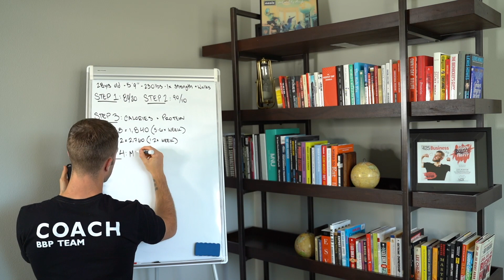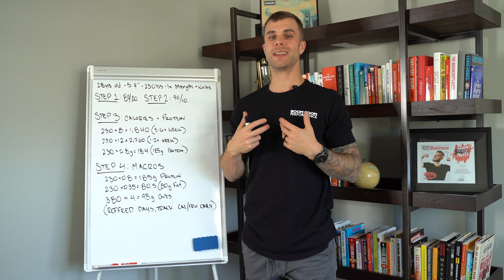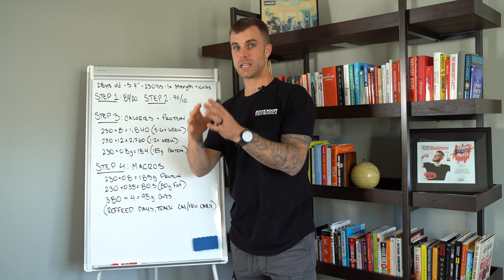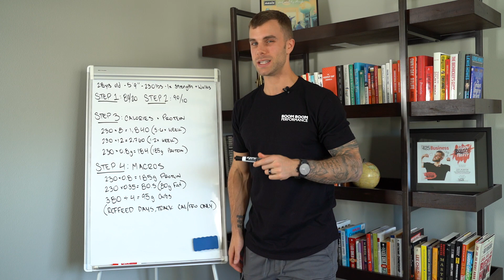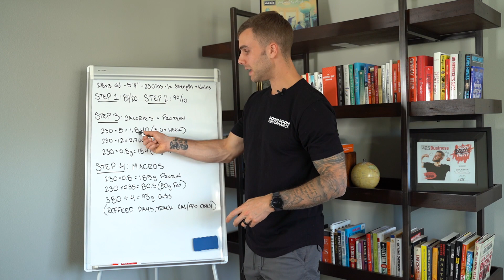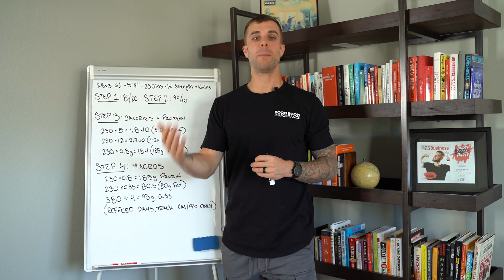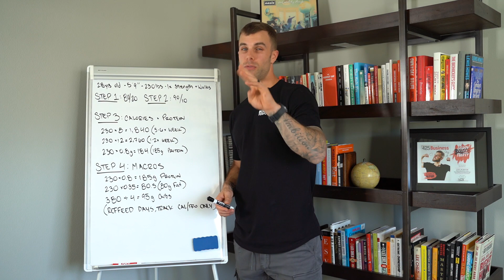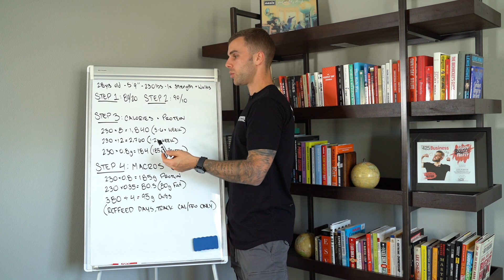Simple Fat Loss Nutrition Plan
This is Episode 2 of “Creating Your Prescription”, where I took all the DM’s I got with individual stats and chose a few to actual prescribe a plan to.

This is a PERFECT one for anyone who feels overwhelmed by dieting, fails to stay consistent due to rushing the process, has had a poor relationship with dieting, or just general lacks the motivation to adhere to a plan, consistently.

You can get access to ALL of our content in one place, now:

Join The Boom Boom Elite (BBP’s Membership Site) to receive exclusive content and interviews, monthly training programs, bonus eBooks, the private coaching forum, and more by visiting